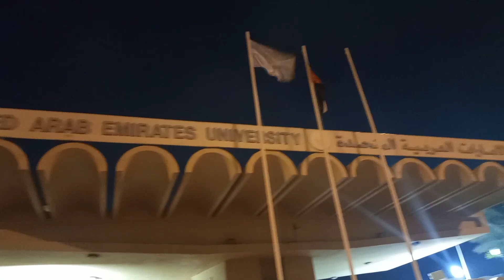WENT TO NMC HOSPITAL FOR PCR//BY WALKING EXERCISE//AT NAPAKAGANDA NANG VIEWS ANG NADAANAN//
SWAB TEST NMC#KALOVERS VLOG#buhayabroad#buhayofw#walking#pcr#trending#pilipinovlogger#enjoy